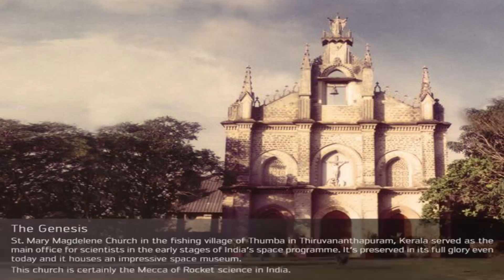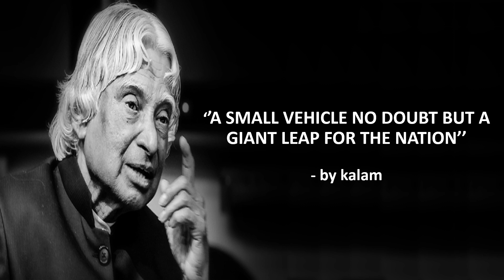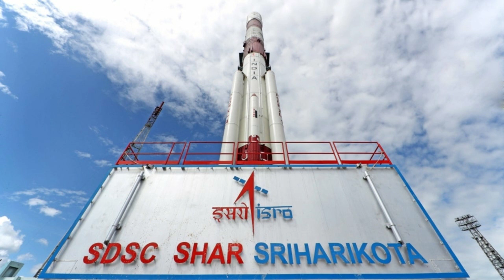Story of India's first rocket launch.ఇండియా మొట్టమొదటి రాకెట్ లాంచ్ లో దాగివున్న రహస్యాలు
Divya'sArtMedia Facts information This video reveals many unknown facts of first Indian rocket launch. It explains about scientist who worked for this first Indian rocket launch and place where the launch took place and the process how it happened.